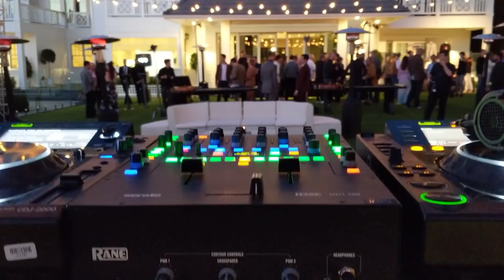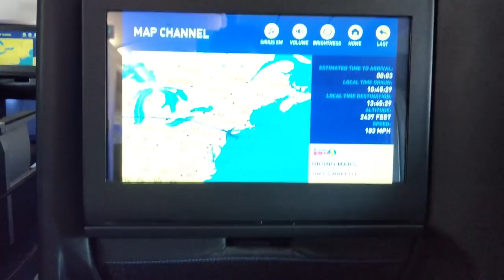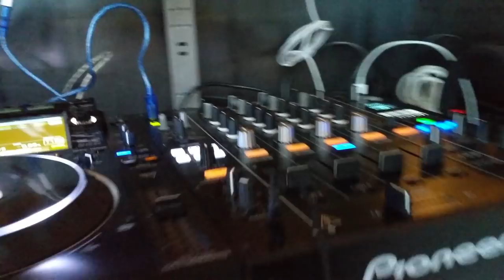Three Gig Swing - Life of a DJ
So for those of you just joining, most of my life revolves around dj'ing as that's where I've built my career. Not your typical nightclub dj or concert touring DJ, but a corporate/private party DJ. It's definitely it's own area of expertise but I love it and it takes me around the world and in this case, across the country. Here's a little peek into my last 3 days.
Thx for watching as always

BF